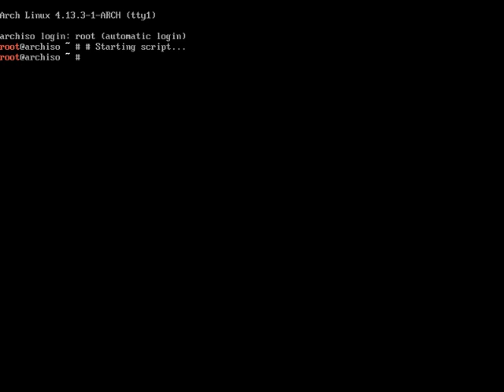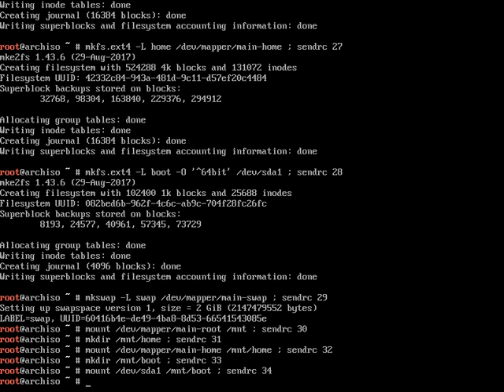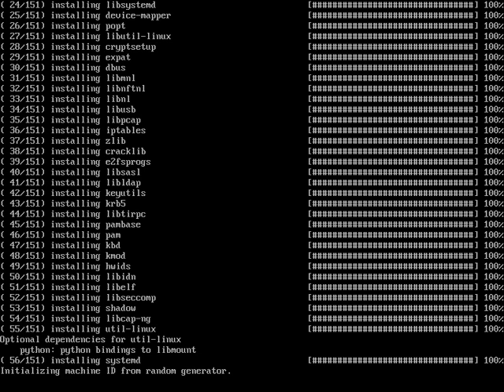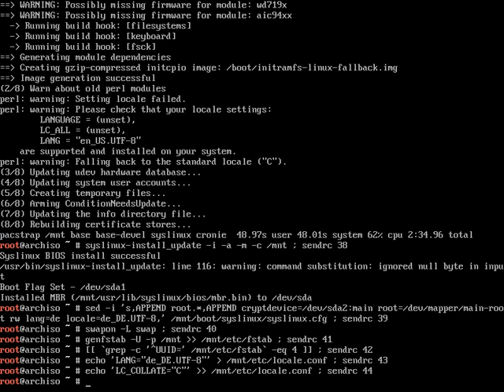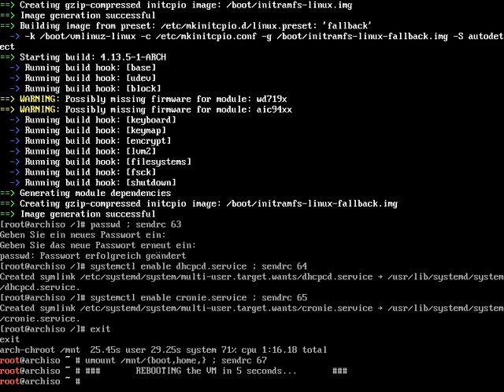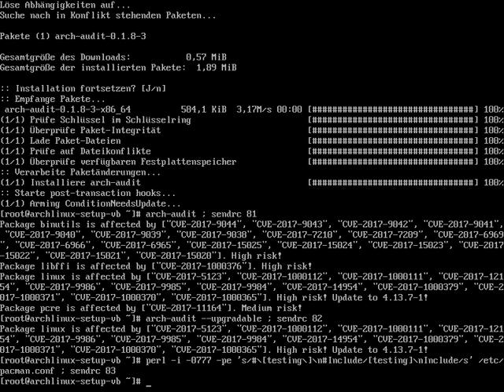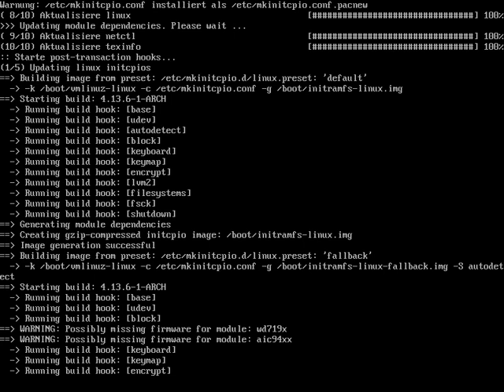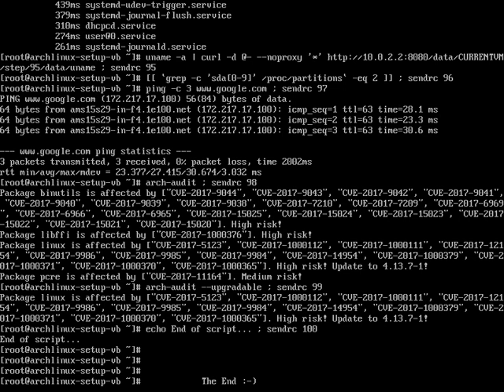Arch Linux installs fine from archlinux-2017.10.01-x86_64.iso (kernel 4.13.3-1)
** The previous 2 videos didn't record the whole screen. After changing the video recording settings from 720x480 (2:3) to 800x600 (3:4), the whole screen is recorded again. **